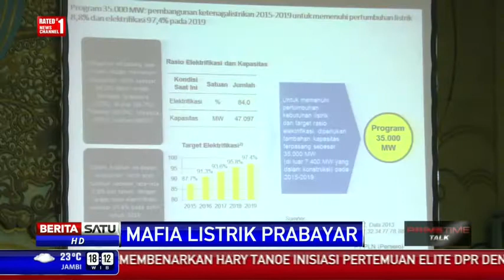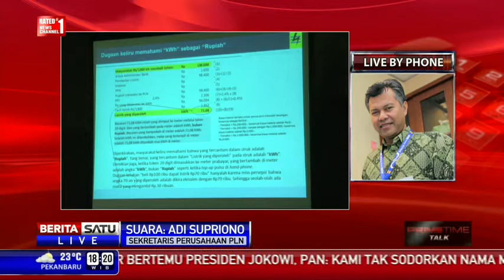Full Dialog - Ada Mafia Token Listrik # 1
Terima Kasih.